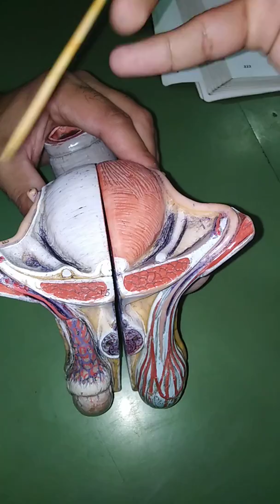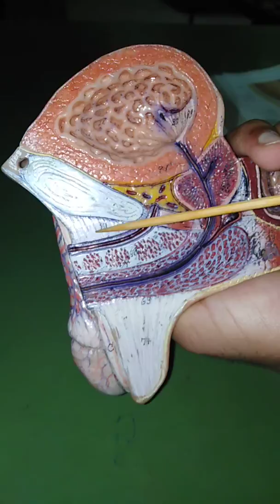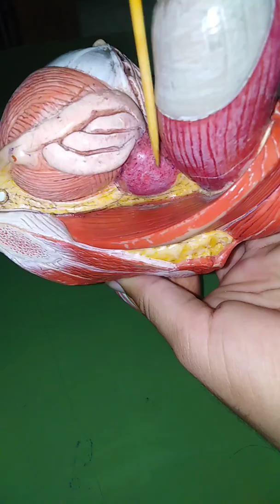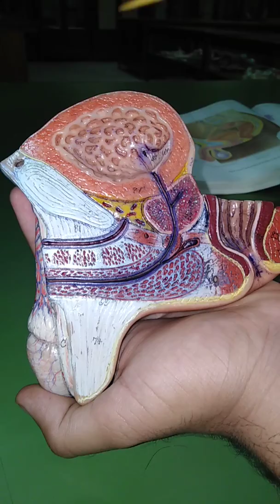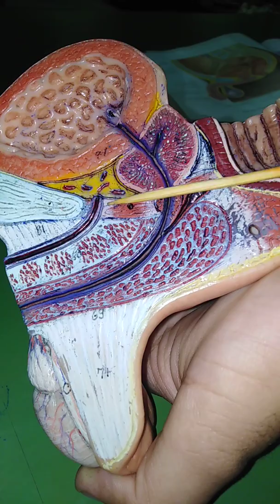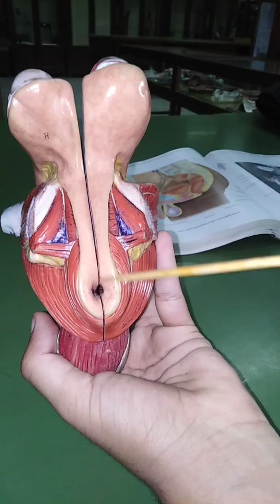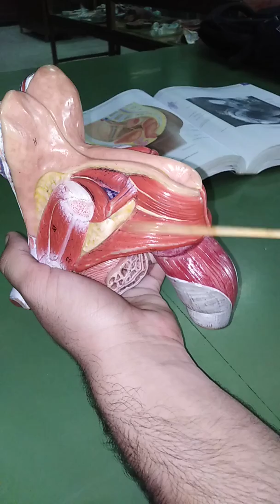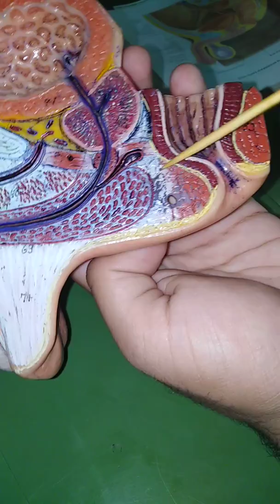MALE PELVIS AND PERINEUM (PELVIS & PERINEUM)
To err is human. Errors/Omissions expected. Plz let us know in comments if you find any. so that we can correct that.
Plz don't use ballpoint/pen to study models.
This video will help you understand your college museum models
This will not only useful for VIVA and OSPE exam but also for Theory Exams.
Developed by Abdullah Mehmood, Jawad Ahmed, Waleed Abbasi & Asif Mir .
Plz remember us in your kind prayers.
So that we get motivation to bring more better stuff for you.